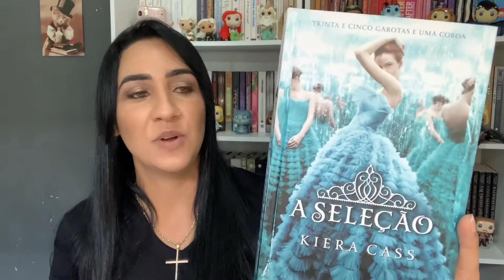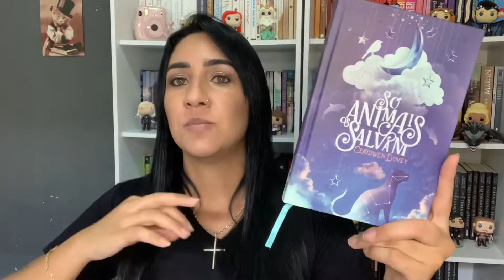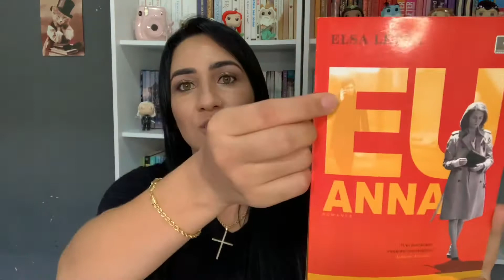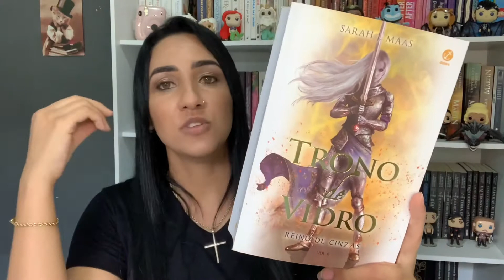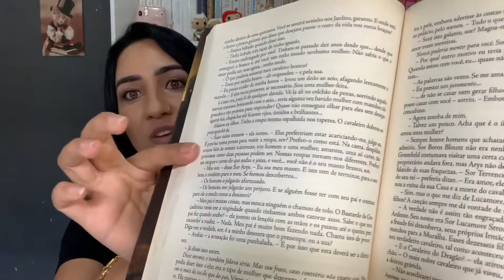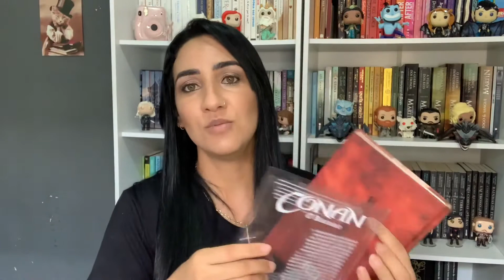EXIBINDO LIVROS BOOKTAG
Meus livros publicados na Amazon

Lista de desejados da Amazon